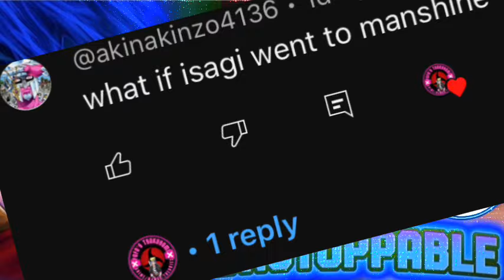BLUELOCK| WHAT IF ISAGI JOINED MANSHINE CITY INSTEAD OF BASTARD MUNCHEN IN THE NEL?!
0:00 Intro
0:14 Chemical Reactions
2:49 VS BASTARD MUNCHEN
7:48 VS PXG
11:29 VS UBERS
15:23 CRUSHING FC BARCHA
16:51 Analysing ManShine City
19:09 PXG Analysis
19:38 UBERS Analysis
20:20 Bastard Munchen Analysis
24:09 FC Bachira Analysis